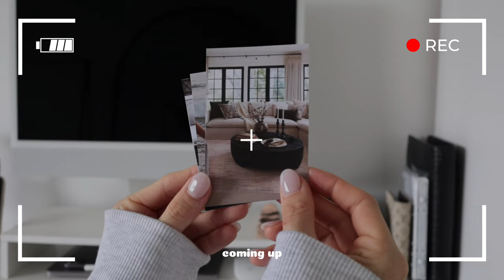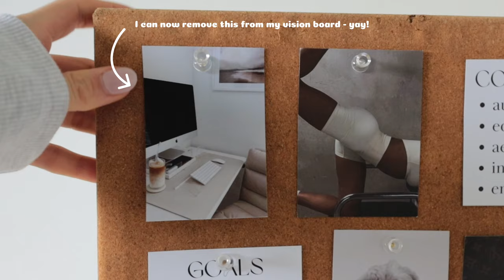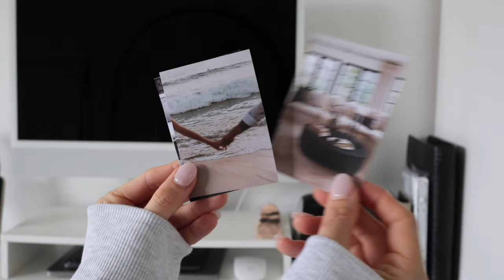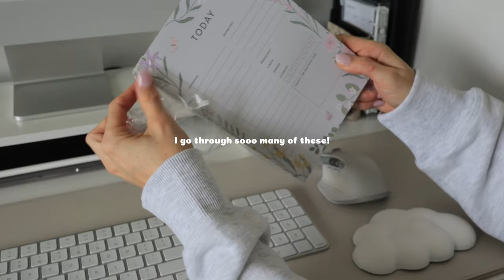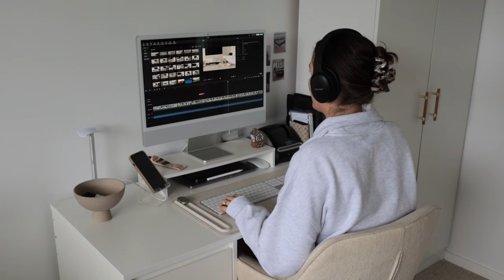Work From Home Desk Setup 2024 🖥️🎧 | iMac M3 unboxing, organisation hacks & the CUTEST decor ☁️✨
It's time to unbox and set up my dream 'work from home' space! I have had the iMac on my vision board for almost 3 years so I knew that when it arrived I just had to give my home office a complete reset. I hope you enjoy this video Xx

TIMESTAMPS
0:00 Preview
0:39 iMac M3 Unboxing
1:13 Desk Set Up
3:27 Desk Decor
4:20 Cord Management
5:34 Desk Organisation
6:57 Final Look